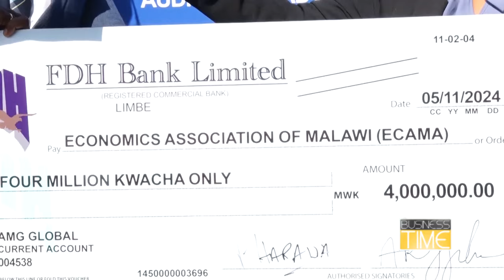Business Time on challenges facing Malawi economy – 5 November 2024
In this episode, William Kumwembe discusses economic trends ahead of Ecama's annual meeting next week among other stories.